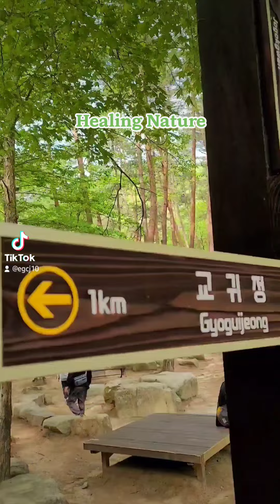Healing Nature 문경새재